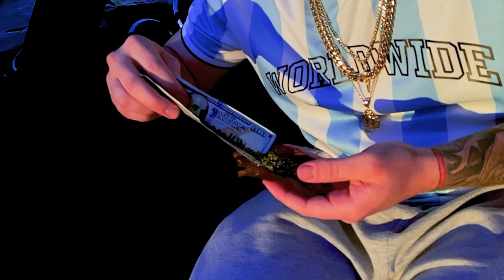West DeMars- Ft Mike Sweet "IN MY BAG" (Official Music Video)